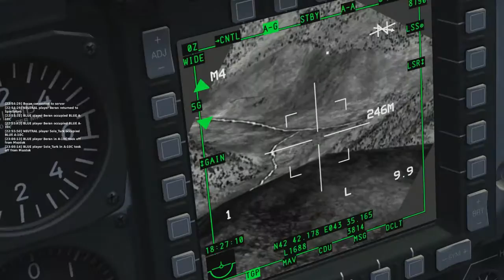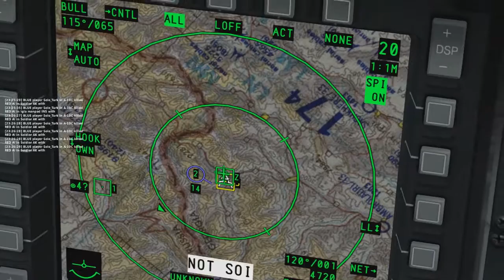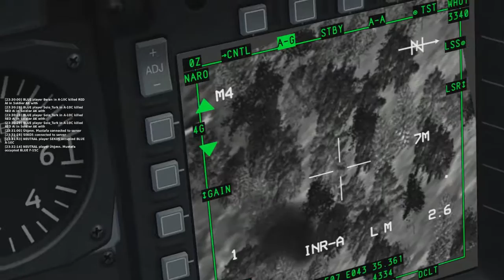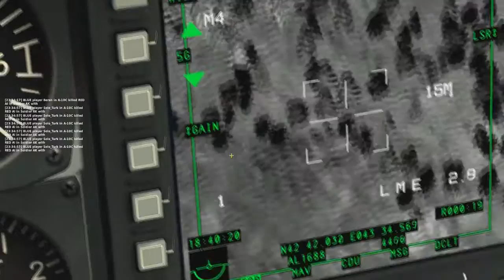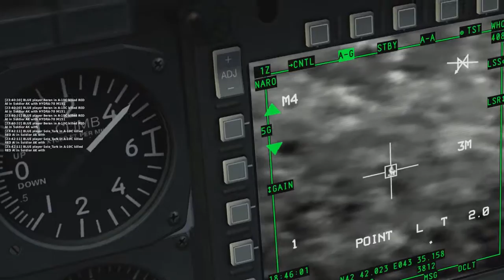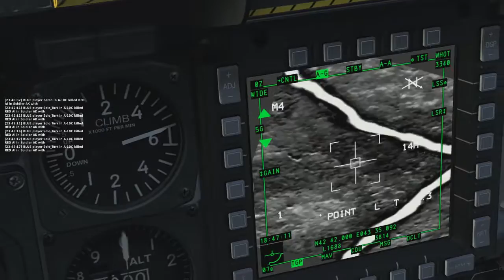KANGAL FİLO-OPERATİON BACTERİA